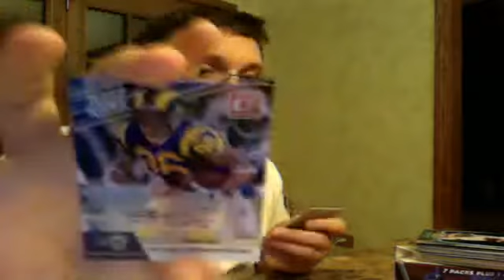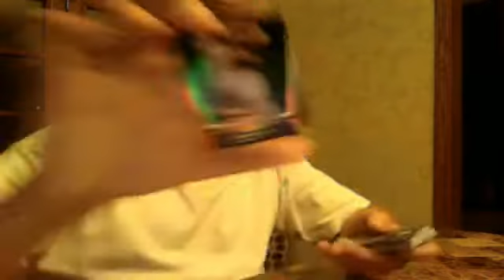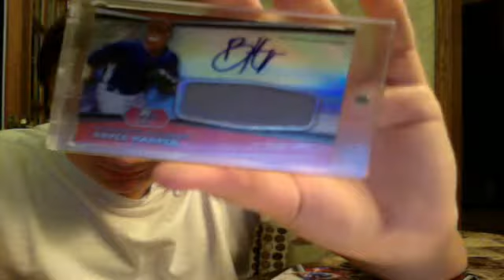RECAP! BOWMAN PLATINUM BLSTER BOX! RETAIL KINGS! HARPER JUMBO JERSEY AUTO!WOW!(:!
HEY GUYS AND GIRLS , UNBELIEVABLE MOJO! MY COUSIN STRIKES THE MOJO WITH ME, ITS NOT FT/FS! THANKS GUYS AND GIRLS FOR WATHCHING- GOD BLESS-PAUL AND MAX!(:! MOJO!(:(:(:(:(